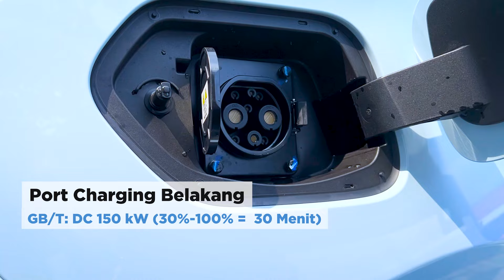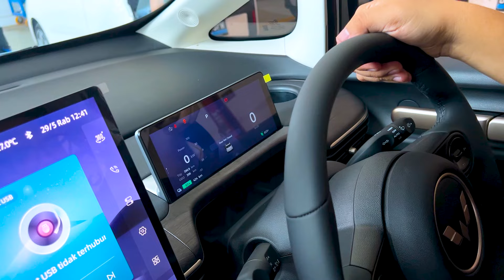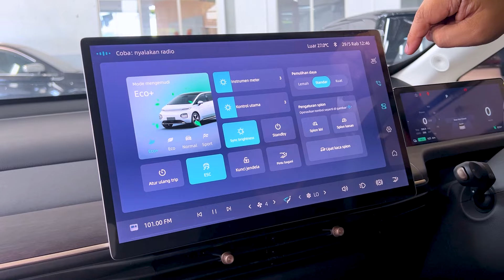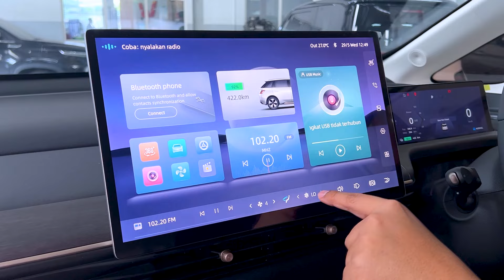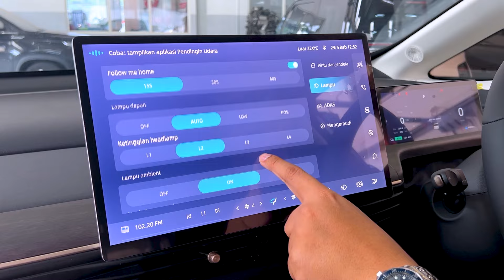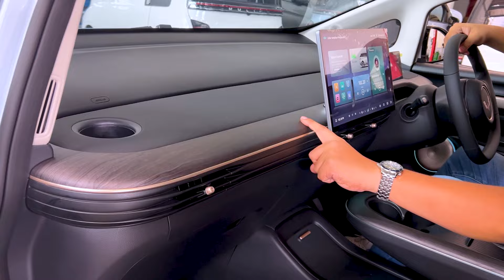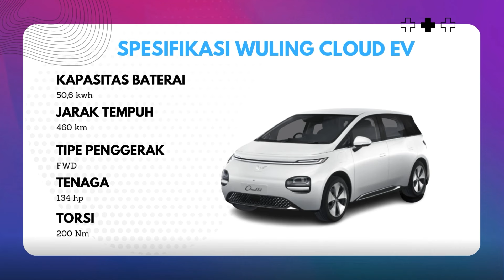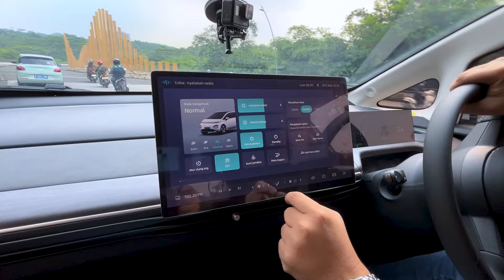REVIEW DETAIL WULING CLOUD EV | JANGAN BELI SUV DULU SEBELUM NONTON!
Kalian mau beli EV? Wuling Cloud EV bisa jadi pertimbangan kalian.. Kenapa sih?? Cek videonya yaa!